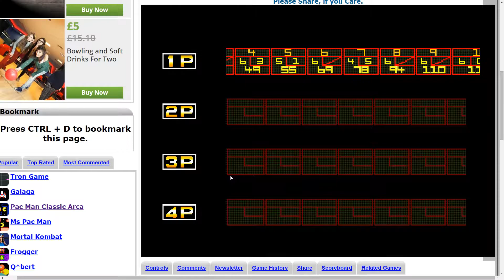Neo Geo League Bowling